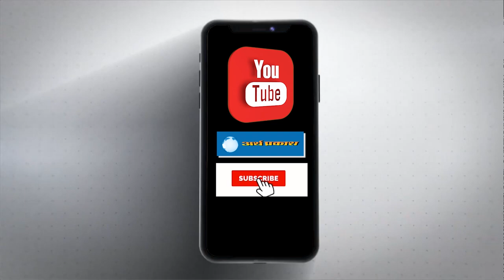पत्नी ने Plot लेने की Demand कर डाली, पति ने खड़े कर दिए हाथ, उसके बाद पत्नी ने उठाया खौफनाक कदम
पानीपत के उझां रोड पर पत्नी ने पति से पानीपत की एकता विहार कॉलोनी प्लॉट लेने की जिद की, लेकिन पति की आय इतनी नहीं है कि वह पत्नी को प्लॉट दिला सके।  गुस्साई पत्नी ने दूसरी मंजिल से छलांग लगा दी। पत्नी की मौके पर ही मौत हो गई। घटना की जानकारी देते हुए पति ने बताया कि उसकी पत्नी दो-तीन दिन से पानीपत की एकता विहार कॉलोनी में एक प्लॉट लेने की जिद कर रही थी। पति ने कहा कि वह मजदूर आदमी है, हर महीने केवल इतना कमाता है कि परिवार का पेट पाल सकें। वह एक साथ इतने पैसे कहां से लाए की प्लॉट खरीद सके, लेकिन फिर भी पति ने पत्नी को समझाया कि वह उसकी ज़िद अवश्य पूरी करेगा लेकिन उसके लिए थोड़ा वक्त लगेगा। पत्नी फिर भी अपनी जिद पर अड़ी रही। और यह खौफनाक कदम उठा लिया